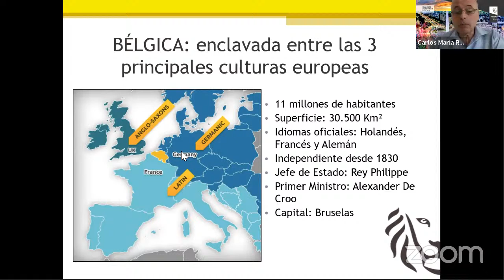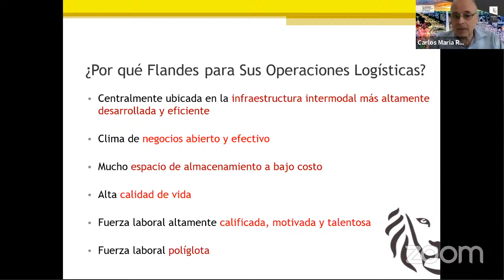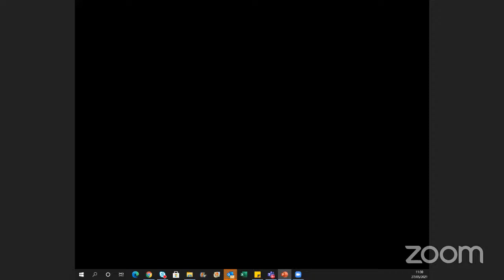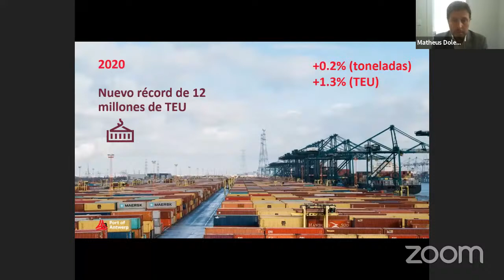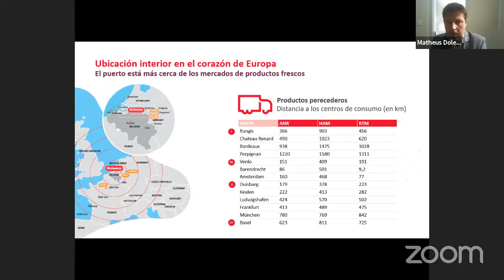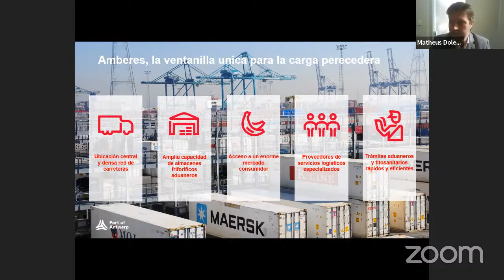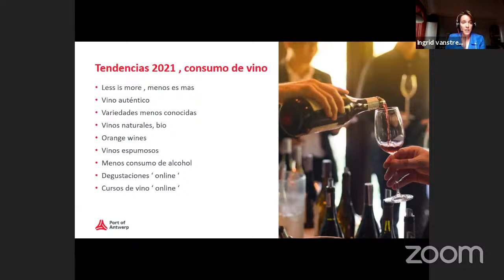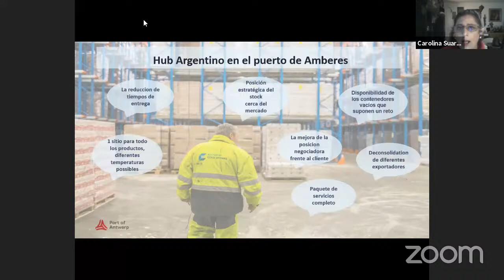Beneficios del Puerto de Amberes y el hub logístico como puerta de ingreso a Europa